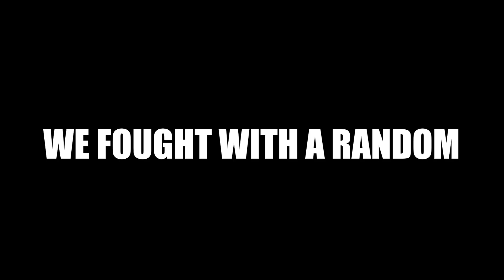S8UL CELEBRATES MAKARSANKRANTI • THE KITE FESTIVAL